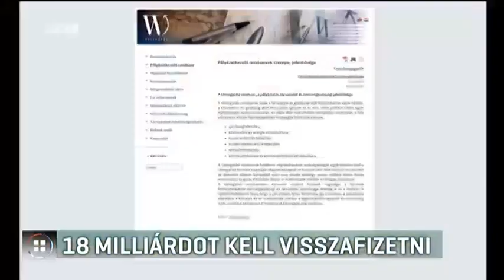18 milliárdot kell visszafizetni 17-05-15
18 milliárd forintot követel vissza a magyar kormánytól az Európai Unió, mert az Európai Bizottság vizsgálata szerint szabálytalanul bízták az uniós pénzek elosztását felügyelő rendszer működtetését egy magáncégre. Mindez még Gyurcsány Ferenc miniszterelnöksége alatt történt, ezért Budai Gyula, volt elszámoltatási kormánybiztos szerint a Gyurcsány házaspárnak is felelőssége lehet az ügyben. Dobrev Klára ugyanis az uniós pénzek elosztását felügyelő hivatal elnökhelyettese volt. Dobrev Klára szerint mindent szabályosan csináltak, és a vizsgálat nem is az ő hivatali idejét érinti.